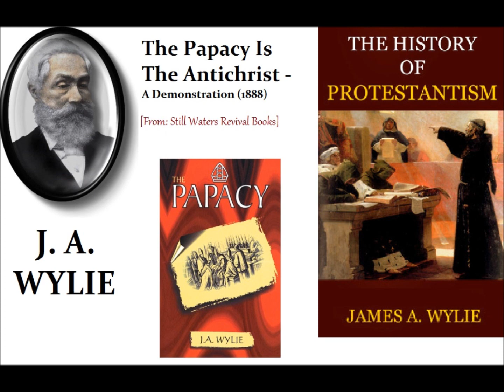The Papacy Is The Antichrist (J.A. Wylie, 1888)(3/3) - Classic Protestant Eschatology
A brilliant exposition of Bible prophecy and World History as they relate to Rome, the Papacy, and the Apocalypse of Antichrist.  Find the original audio on Still Waters Revival Books at puritandownloads.com